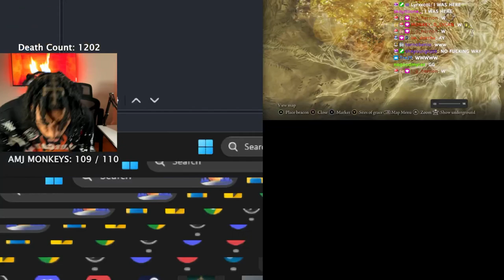I FINALLY DID IT 🥹 | Elden Ring | Part 20